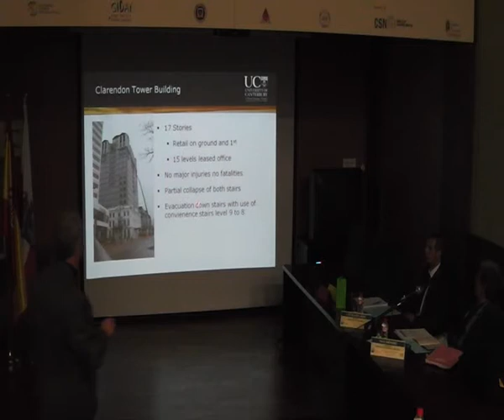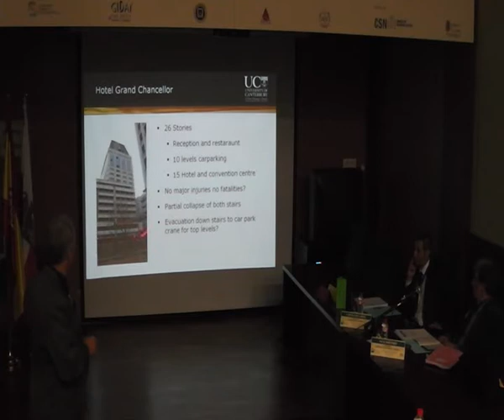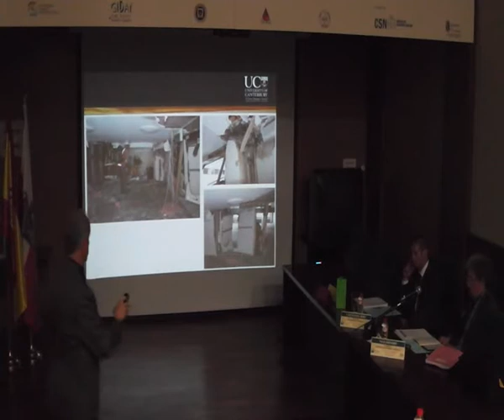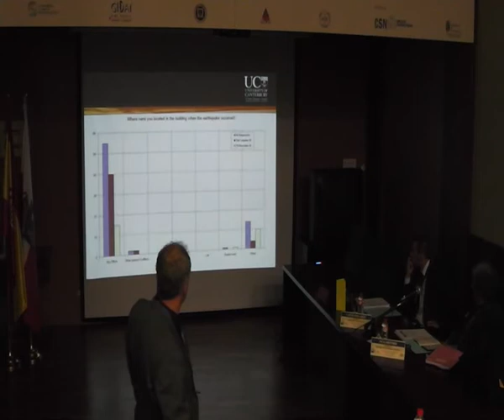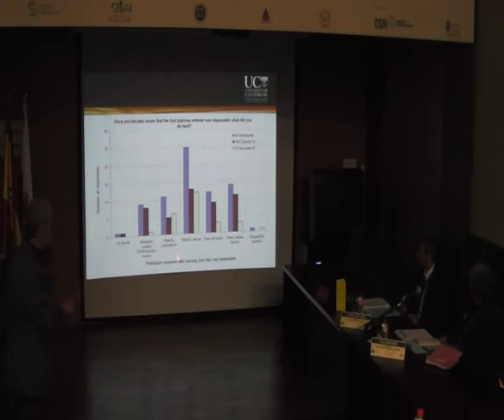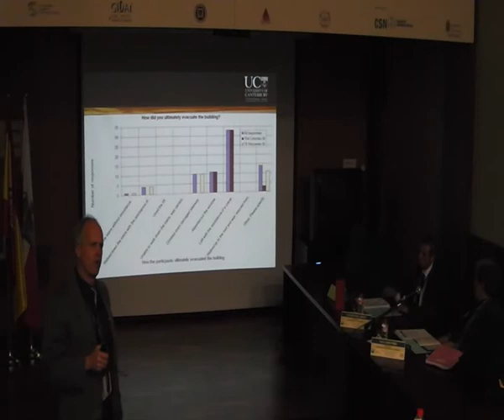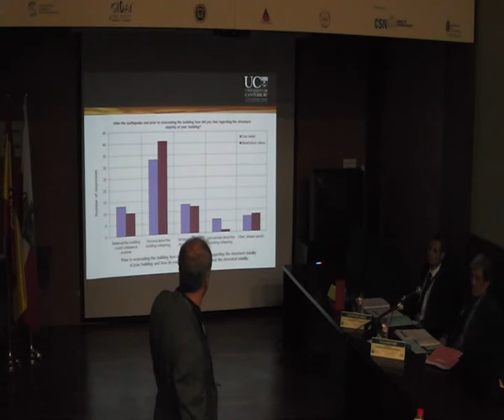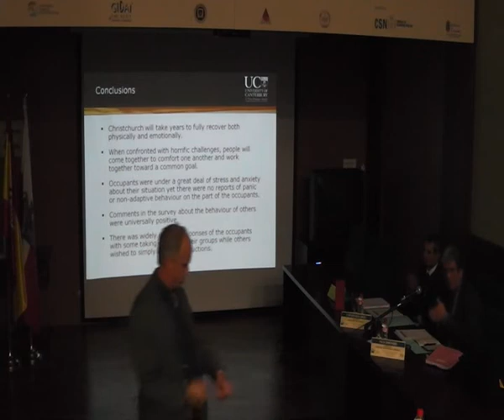Prof. Charles M. Fleischmman 2/2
"Response of Building Evacuees when Confronted with Blocked Stairways during Emergency Evacuation following Earthquake"